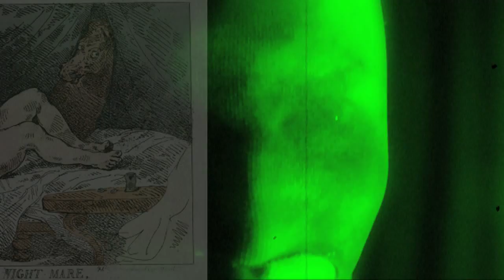RaNdOm ThOuGhTs: Episode 2: How the nightmare got its name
On this episode of "RaNdOm ThOuGhTs", CruciFixer tells you why bad dreams are called nightmares.